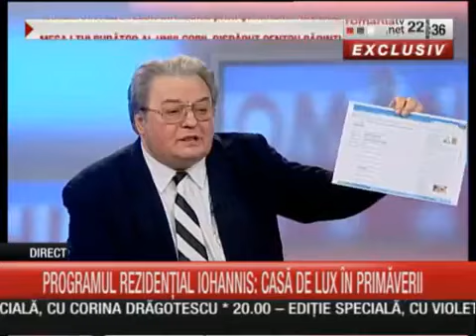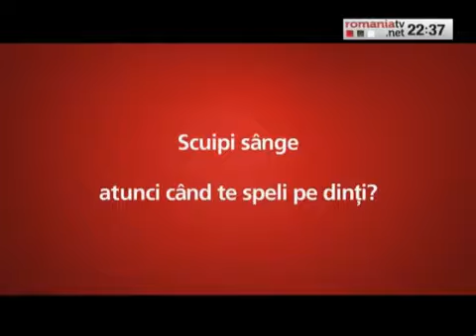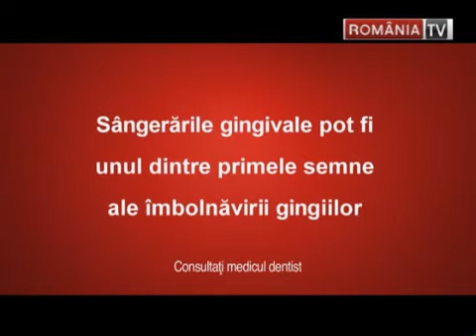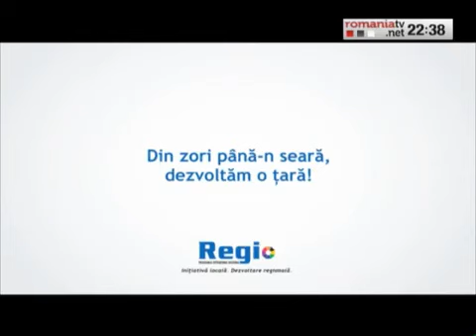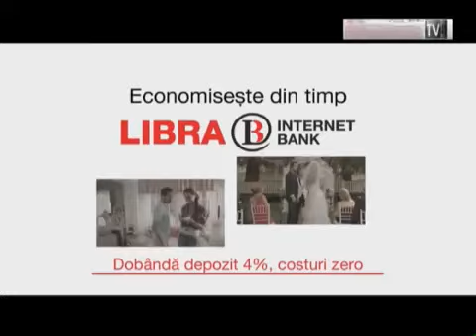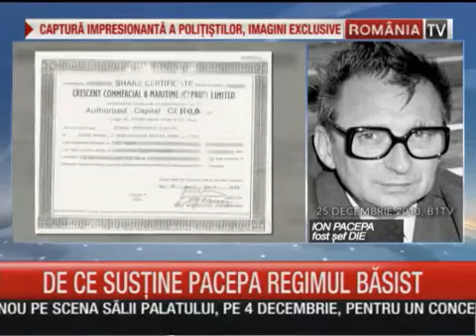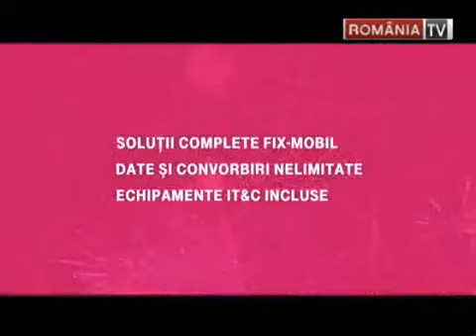Domnul Presedinte Corneliu Vadim Tudor la Romania TV